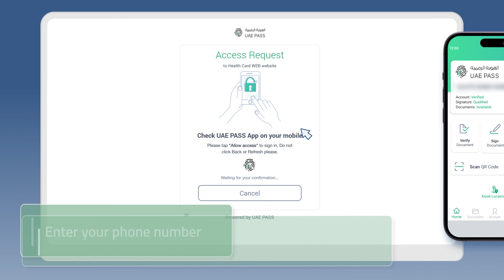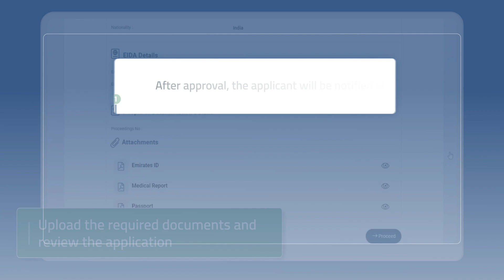خطوات التقديم على خدمة "إصدار بطاقة الصحية لذوي الهمم"